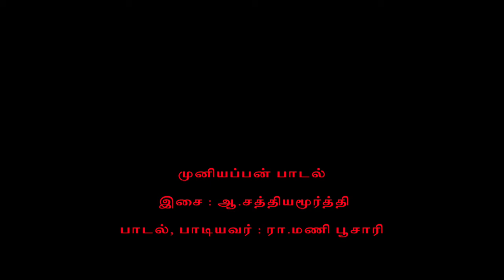VARANDA MUNIYAMPATTI VALLA MUNIYAPPAN. வாறான்டா வாறான்டா வல்ல முனியப்பன்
இசை - ஆ.சத்தியமூர்த்தி

THIS SONG IS ABOUT MUNIYAMPATTI VALLA MUNIYAPPAN IN SALEM.

பாடகர் - ரா.மணி (பூசாரி)
பாடலாசிரியர்- து.ஆறுமுகம்